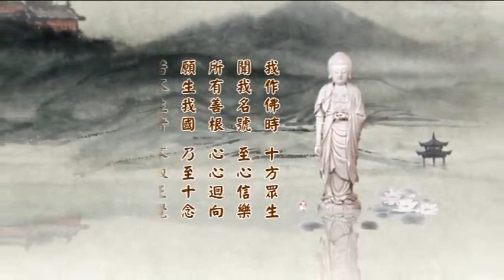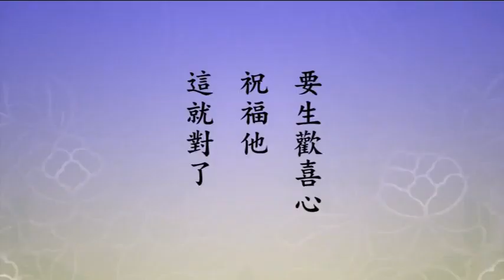(427)淨土大經科註(第四回)淨空法師 粵語配音(有字幕)2014年